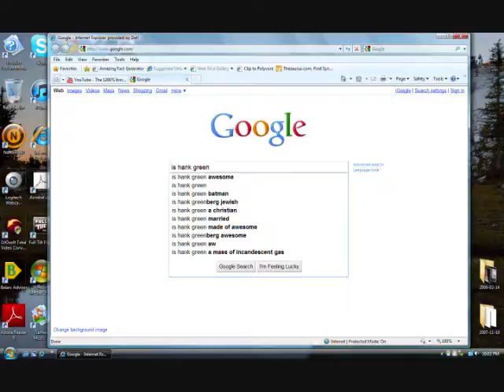Jessi is still sick..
But here is Amanda's prompt! Good luck!